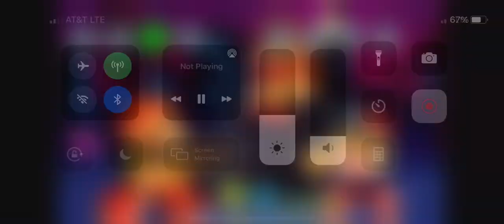So I spotted tricky phase 3